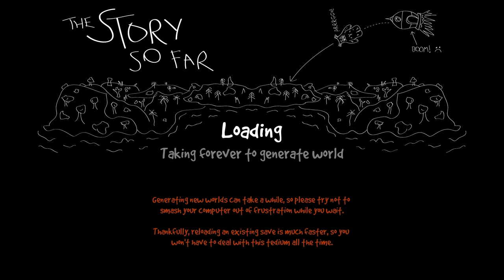Wrongworld Ep 1 ! NO more PERMADEATH ! Lets Play Wrongworld Gameplay | Z1 Gaming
On his way back from a simple intergalactic trip to the shops, our nameless hero encounters a rather peculiar anomaly in the depths of space and ultimately crash-lands on an uncharted planet, Wrongworld. With his beautiful rocket ship and accompanying technology destroyed, he must go back to basics and figure out how to survive in this harsh, unfamiliar environment. Assuming a quick and painful death does not occur, he must then decide whether to build a new life for himself here on Wrongworld or attempt to rebuild his ship and get the hell out of here.

Survival - With a powerful need to eat, you'll need to find food to stand a chance at surviving Wrongworld. Forage, hunt, farm and cook to keep your hunger at bay.

Combat - As well as being a bit of a technological whiz, our furry little hero also happens to be a student of the martial arts. Pretty handy, too, as he'll encounter a range of rather violent natives here on Wrongworld.

Crafting - Gather resources from across the land, kit yourself out with awesome gear, and build yourself an epic new home. From basics like campfires, simple tools and cooked meals all the way to jet packs, magic potions and maybe even a replacement rocket ship.

Exploration - Explore every nook and cranny of your abstract surroundings to unearth the many secrets hidden around Wrongworld. Huge, randomly-generated worlds means it's different every time you play.

Lets Get Social ?!!